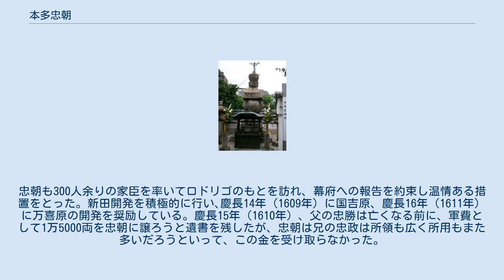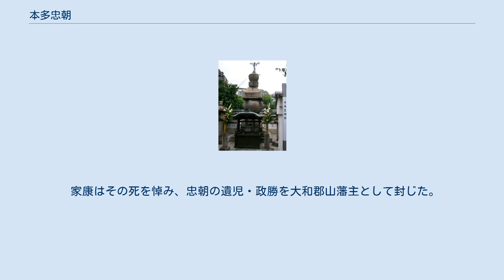本多忠朝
ロドリゴ・デ・ビベロ
本多 忠朝（ほんだ ただとも）は、安土桃山時代から江戸時代初期にかけての大名。
上総大多喜藩の第2代藩主。
 天正10年（1582年）、徳川家康の重臣・本多忠勝の次男として生まれる。
父に劣らぬ勇将で、慶長5年（1600年）、関ヶ原の戦いに父と共に従軍して活躍した。
戦後、その戦功により、父が伊勢桑名藩に移封されると、父の旧領・上総大多喜5万石を与えられた。
 慶長14年（1609年）、ドン・ロドリゴ一行のスペイン船サン・フランシスコ号が航海中に難破し50人余りが溺死し､300人余りが 上総国岩和田村（現御宿町）田尻の浜に上陸した際はこれを保護し歓待し。
ロドリゴは｢ドン・ロドリゴ日本見聞録｣の中で、一行は約40日間滞在したが、その間、村の人々が献身的に対応してくれたと記している。
忠朝も300人余りの家臣を率いてロドリゴのもとを訪れ、幕府への報告を約束し温情ある措置をとった｡ 新田開発を積極的に行い､慶長14年（1609年）に国吉原、慶長16年（1611年）に万喜原の開発を奨励している｡ 慶長15年（1610年）、父の忠勝は亡くなる前に、軍費として1万5000両を忠朝に譲ろうと遺書を残したが、忠朝は兄の忠政は所領も広く所用もまた多いだろうといって、この金を受け取らなかった。
忠政は亡父の遺命にそむくべからずといって互いに金を受け取ろうとしなかった。
結局、兄弟で折半することになった（『徳川実紀』）。
 慶長19年（1614年）、安房国の里見忠義改易の際には、佐貫城主・内藤政長とともに館山城の破却と近辺の守備を行う。
 慶長19年（1614年）、大坂冬の陣でも活躍したが、酒を飲んでいたために不覚をとり、敵の猛攻に遭って敗退した。
それを家康に咎められた忠朝は、翌20年（1615年）の大坂夏の陣のとき、汚名を返上しようと天王寺・岡山の戦いで先鋒を務め、毛利勝永軍に正面から突入し、奮戦したが戦死した。
享年34。
死の間際、忠朝は「酒のために身をあやまる者を救おう」と遺言したといわれ、死後「酒封じの神」として崇められている。
忠朝の墓は一心寺（大阪市天王寺区逢坂）の境内にある。
後に忠朝の骨は分骨されて、良信寺（良玄寺）に葬られた。
 家康はその死を悼み、忠朝の遺児・政勝を大和郡山藩主として封じた。
 一心寺の墓所